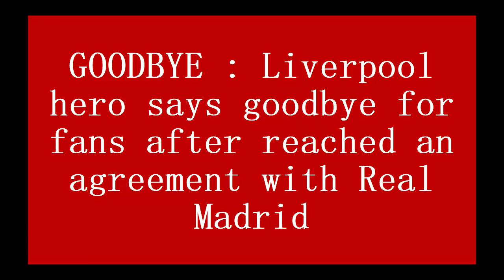GOODBYE : Liverpool hero says goodbye for fans after reached an agreement with Real Madrid